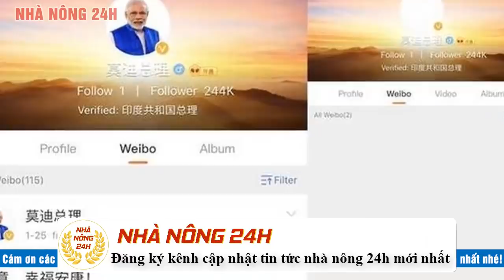Tin thế giới nổi bật 3/7 | đập Tam Hiệp vừa xả lũ TQ tiếp tục kích hoạt khẩn cấp đối phó với lũ lụt